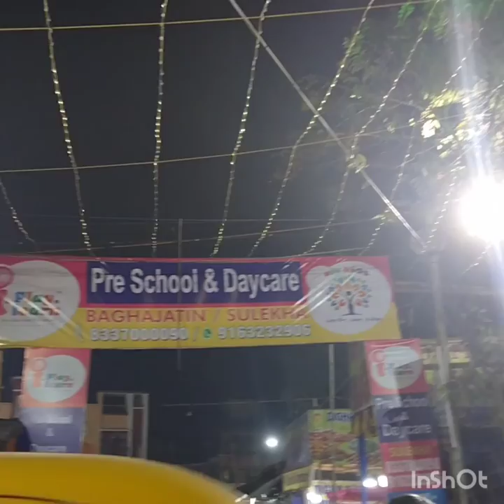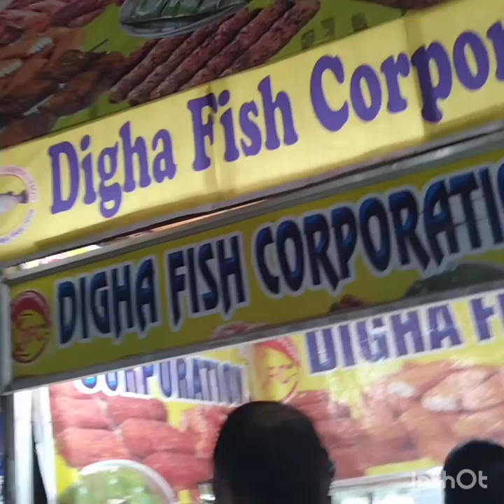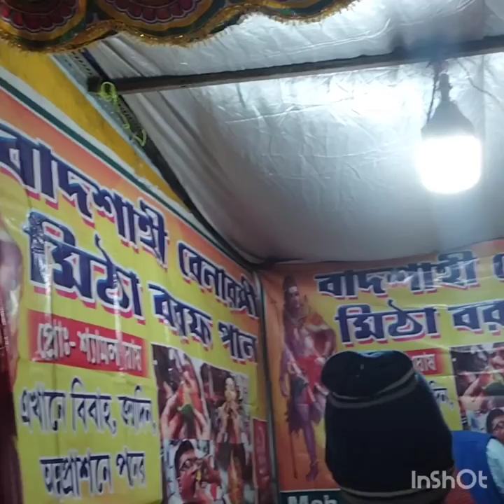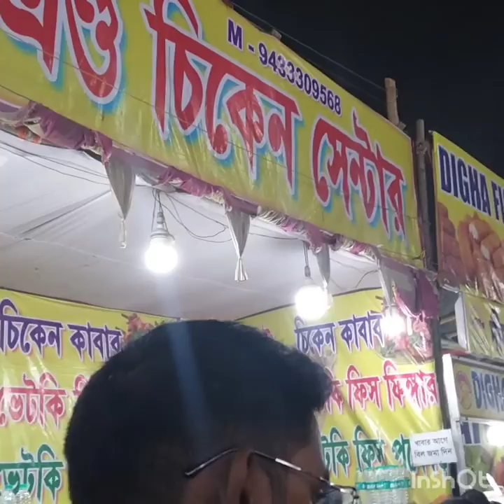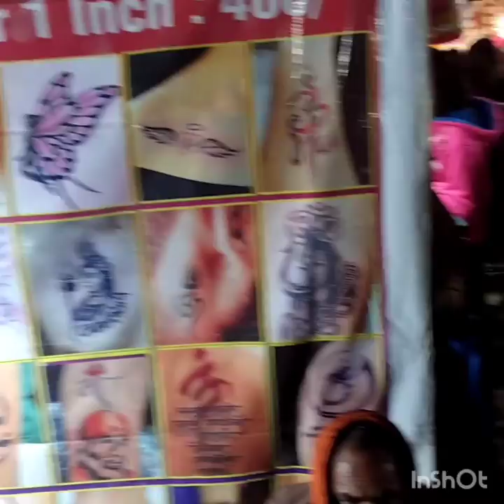BARO BHUT FAIR 2023💞💞💞💞💞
Created by InShot BABAN SONAI